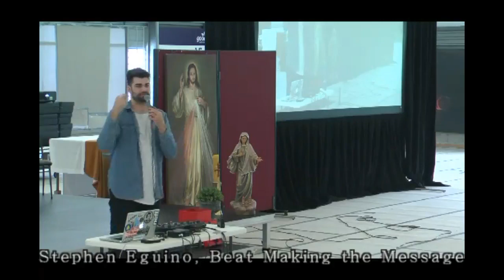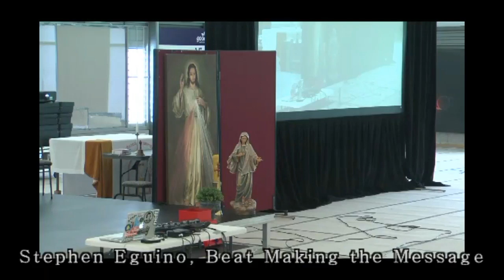EC2018 - Stephen Eguino - Beat Making the Message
Stephen Eguino gets his message across through contemporary music